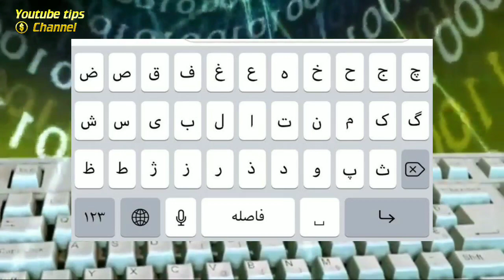آیا میدانستید چرا حروف کیبورد به ترتیب الفبا نیستند